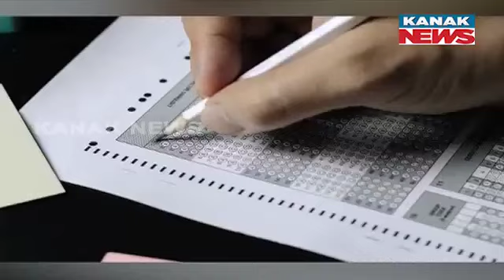NEET-UG 2024 | NTA Releases Centre-Wise Results Following Supreme Court Order